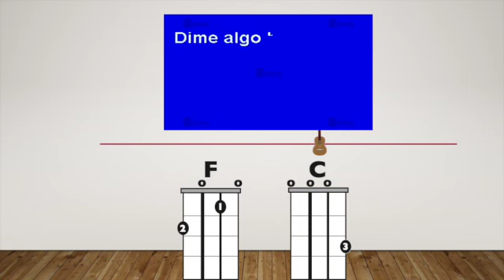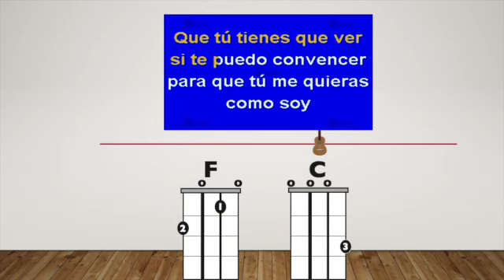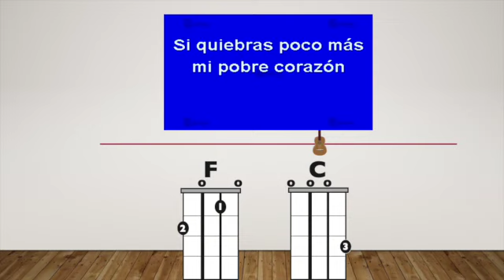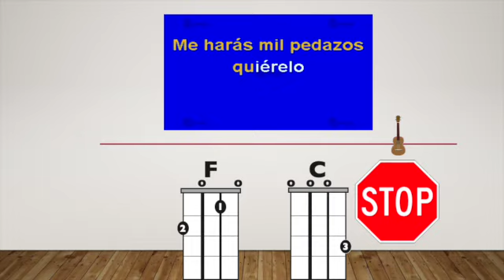In The Style Of No Rompas No Rompas Mas Mi Pobre Corazon Ukulele Karaoke Playalong